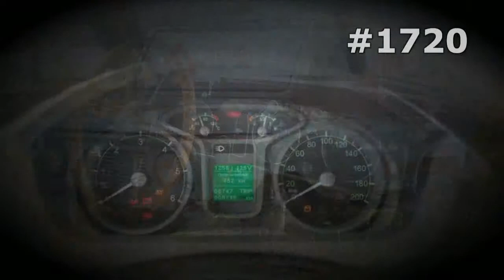#1720. Lada 4x4 Niva in Competition [RUSSIAN SUPER AUTO]